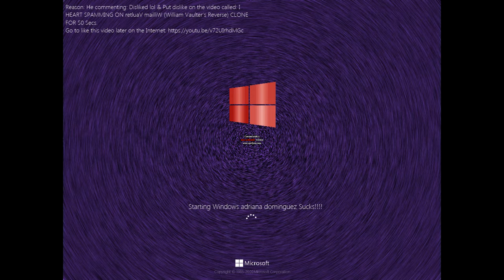Windows adriana dominguez Sucks!!!!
al haram moment